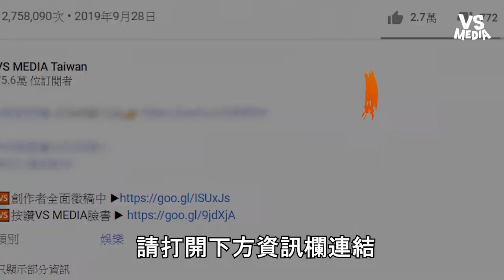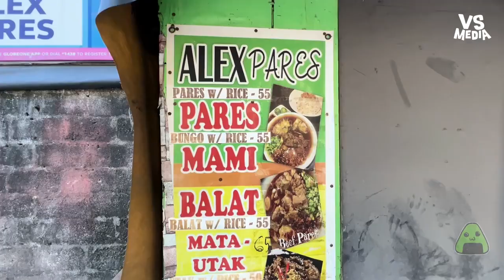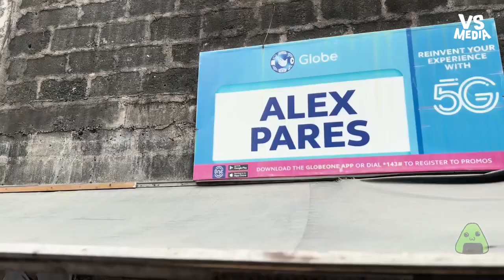菲律賓在地傳統小吃 大蒜燉牛肉湯大排長龍｜VS MEDIAｘ@GreenRiceBallTV